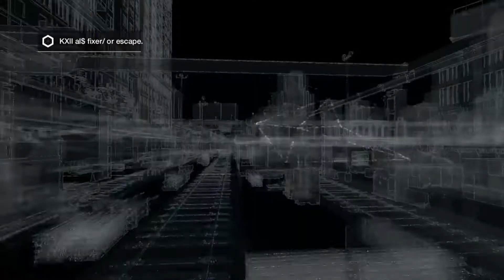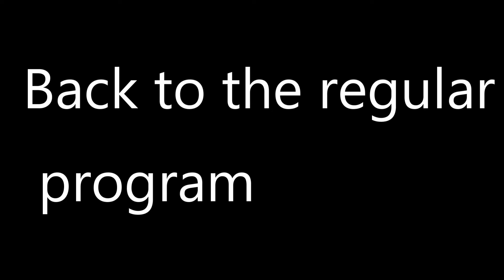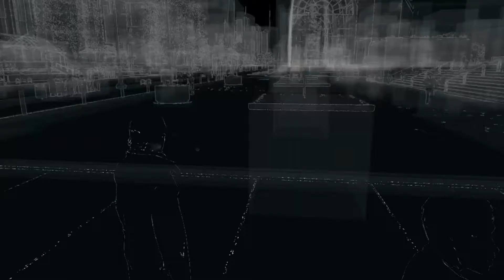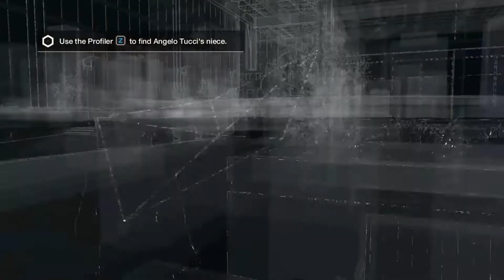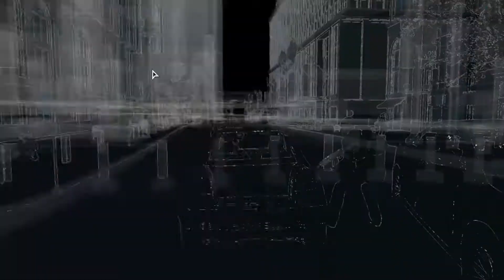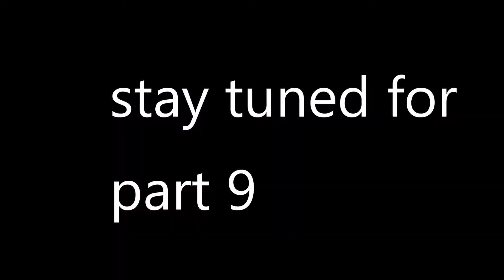watch dogs prt 8 we chase some guy